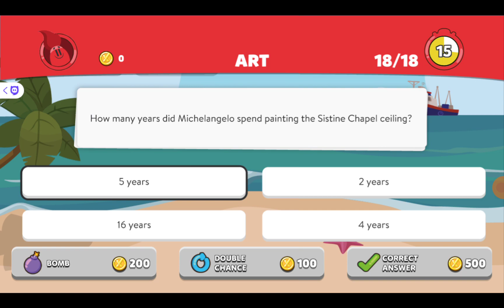Playing Trivia Crack